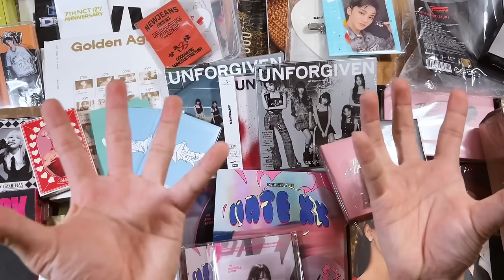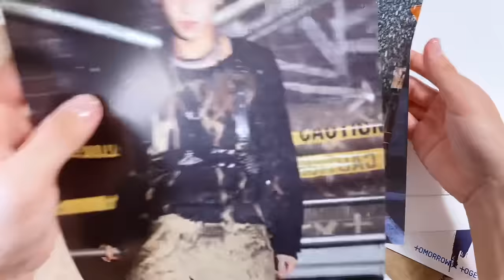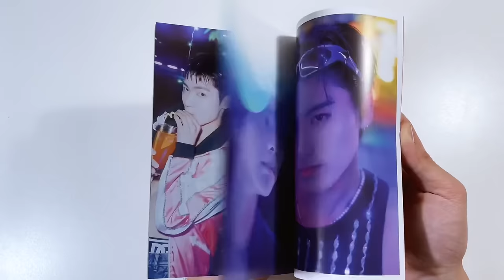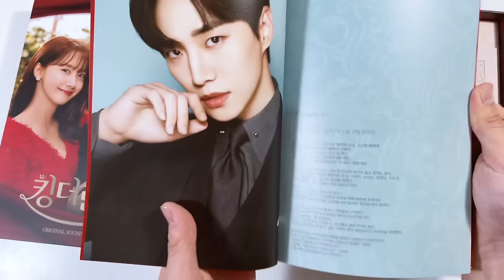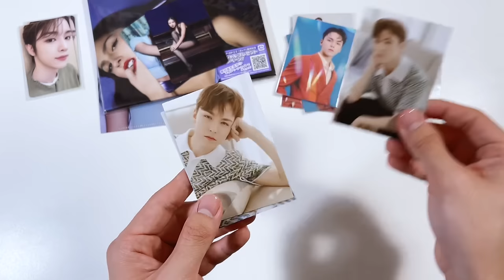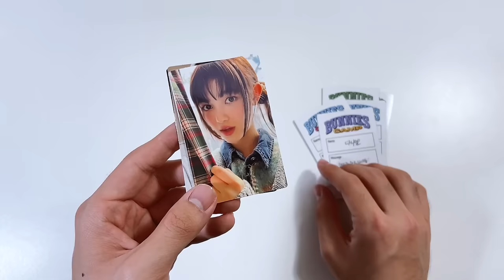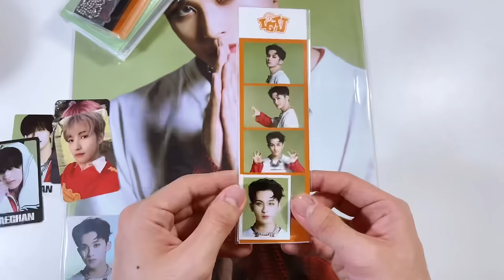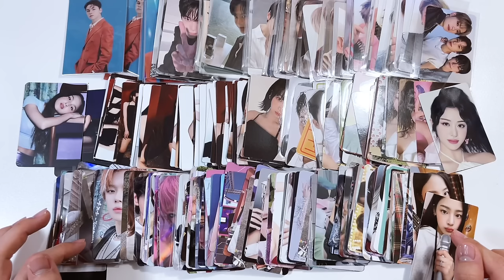k-addy kpop haul 8 ✮ unboxing tons of albums, merch, photocards, magazines + photobooks !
✦ TIMESTAMPS ✦
0:00 serenade
1:40 kpop albums ✧ dupes, signed yena, osts, platforms
37:40 buyee package ✧ photocards + olivia rodrigo guts jpn album
45:53 pocamarket package ✧ nct + woodz photocards
48:16 kpop magazines ✧ riize + nct mark
51:15 merch photocards ✧ aespa, newjeans, le sserafim
58:28 nct merch ✧ 127 7th anni, mark bday, istj, doll
1:06:47 le sserafim merch ✧ flame rises + dicon photobooks